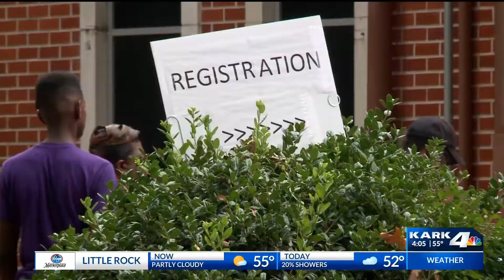Former WWE Superstar Joins AR Law Enforcement as Deputy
Daniel Puder is known worldwide for being a professional athlete and social entrepreneur, but now he is sporting a different kind of uniform — one for the St. Francis County Sheriff's Department.